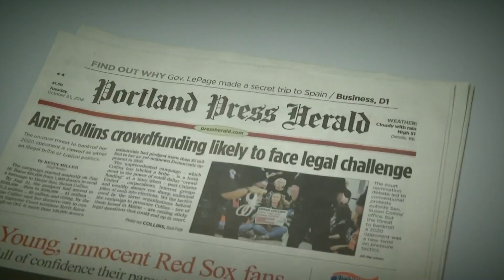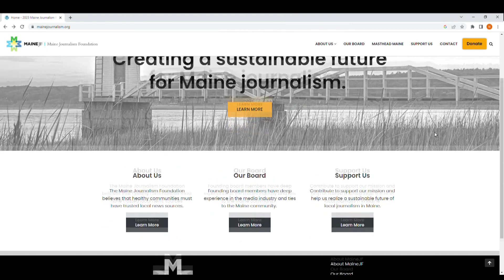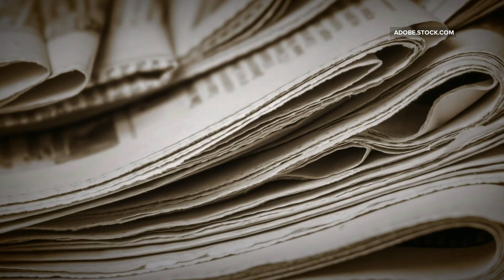As a new foundation aims to preserve and strengthen Maine newspapers, but faces challenges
"If you don’t have a strong news environment, you don’t have a strong democracy."